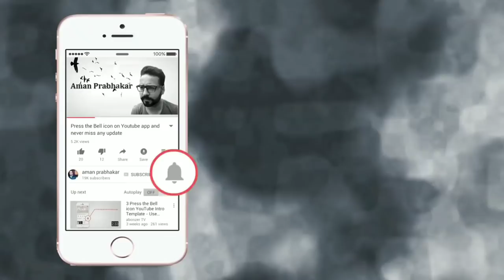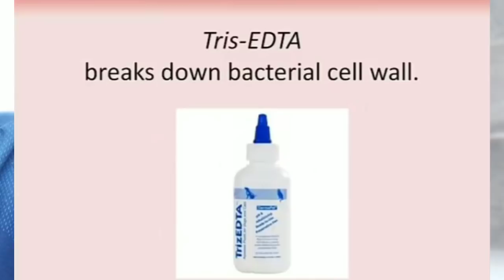How To Cure/Treat Your Dog Ear Problem By Aman Prabhakar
Is Video Main Apko Dog Ka kan main problem aa jati hai kan se pani nikalta hai uske bare main btaunga

**Best Starter Food For New Puppy**

* Pedigree PRO Expert Nutrition Lactating/Pregnant Mother & Pup (3-12 Weeks) Dry Dog Food, 3kg Pack

* Canine Creek Starter Dry Dog Food, Ultra Premium - 4 kg

* Royal Canin Maxi Starter Dry Dog Food, 4kg

**Special Grooming Kit For Dog**

Captain Zack - The Labrador Groom Box – Ultimate 8-in-1

**Dog Dry Bath Shampoo**

* Pet Life Organic Dry Bath Shampoo for Pets, Dogs, Puppy, Kitten, Cats & Rabbit

* Captain Zack Bling On The Shine Nourishing Dry Waterless Spray Dog Shampoo 250 ml

**Quick Dry Dog Towel**

*  Quick Dry Eco Friendly Dog Bath Towel

**Special Treat For Training a Dog**

* Meat Up Chicken Flavour Real Chicken Biscuit, 1kg (Buy 1 Get 1 Free)

* Chip Chops Dog Treat Diced Chicken, 140g, Optimum Health Formula (Pack of 2)

* MS Pet House Dog Chew Sticks Munchy Stick Mix Flavours 1 Kg. Dogs Snacks, Treats (500g Chicken and 500g Mutton Pack of 1)